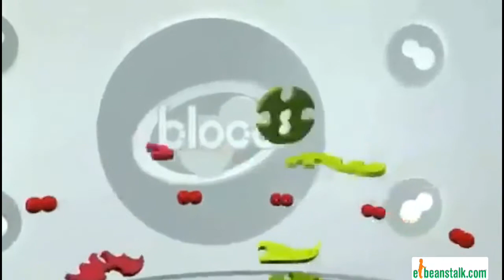Ebenstalk Child Development Video Bloco Horses & Unicorns